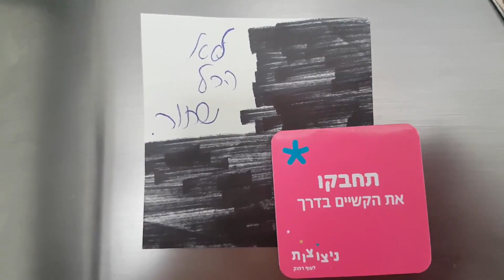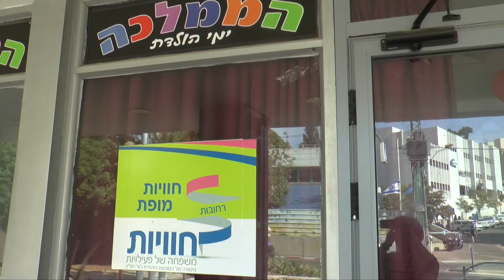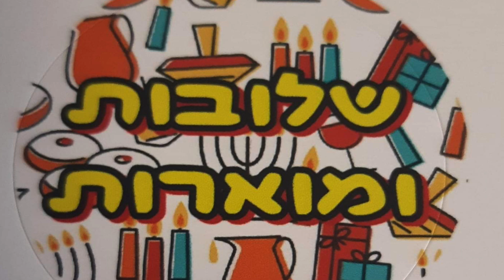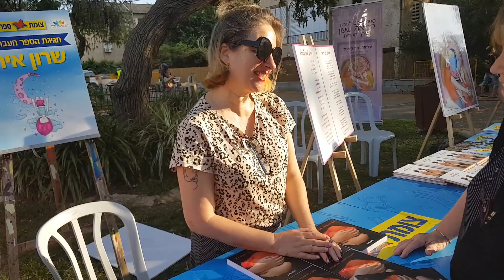רק תהיי בריאה